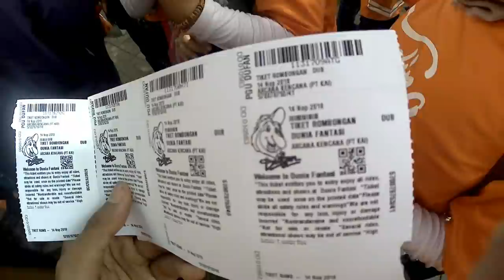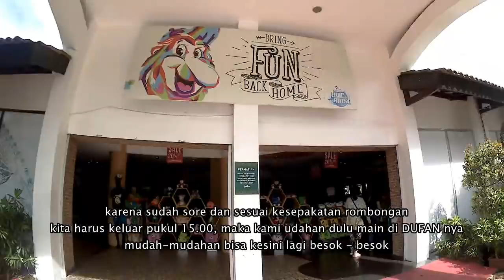MASDASTORY2 | Jalan - Jalan ke Dunia Fantasi ANCOL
Masda main ke Dunia Fantasi